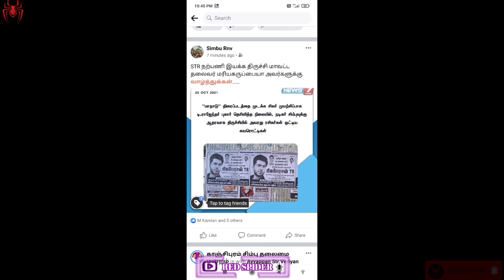Maanaadu Movie Issue Simbu Fanz Angry | Simbu Fanz Poster In Trichy | Red Spider Sakthi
CHANNEL DESCRIPTION